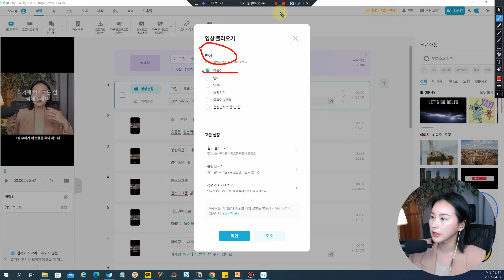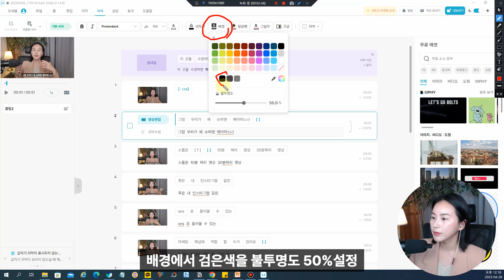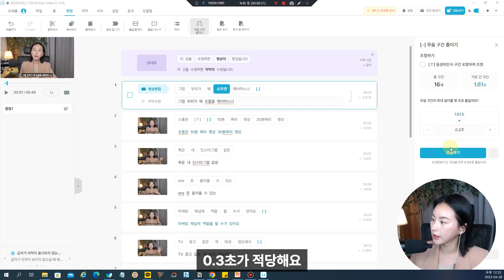컴맹도 할수있는 무료 영상제작 이것 하나만 보시면 됩니다 ㅣ 브루 Vrew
인스타그램